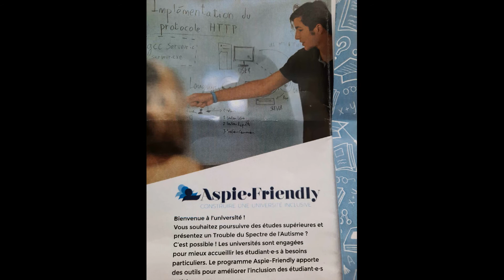Focus sur le programme Aspie Friendly à la fac de Rouen !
Reportage diffusé sur NRJ Rouen le 14 mars 2022
Réalisé par Emilie Naka pour NRJ Rouen